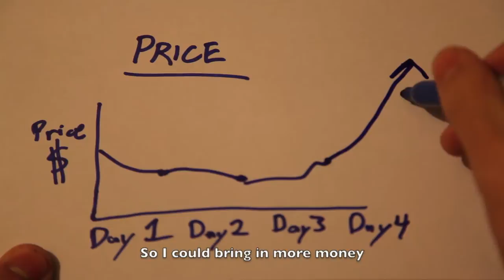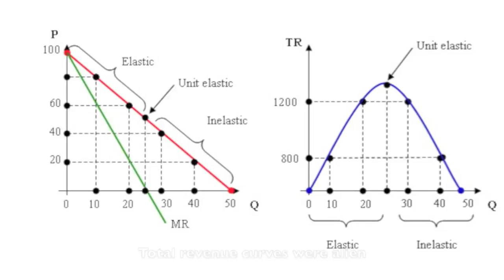Yesterday (Beatles) - AP Microeconomics Video/Cover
Vocals - Alisha Hwee, Guitar - Mitchell Gu, Violin - Brandon Duffy, Cello - Alisha Hwee, Acting - James Zhang & Brandon Duffy
Editing - Mitchell Gu & James Zhang
Thanks to Alex Vang for the guitar and some filming
And special thanks to Andrew Wang for the worm :D

Lyrics:
Yesterday, total profits seemed so high at last
Now it seems as though that time has passed.
Oh, I detest elasticity

Earlier, I tried raising my price slightly
So I could bring in more money
Oh, how I hate elasticity

Why the consumers had to go I don't know, they wouldn't say
I increased the price, now they don't wanna pay

Yesterday, total revenue curves were alien
I may go bankrupt in the end
Oh, I should've known 'bout the parabola.